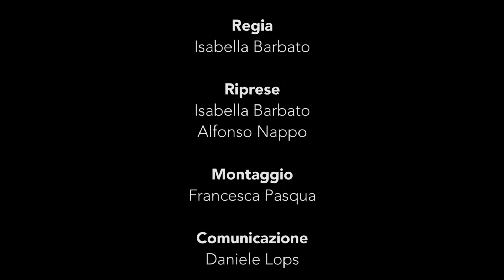SUONNO - MAHATMA MUSIC PROJECT - cover Hna- OUM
Arrangiamenti:   Mahatma World Music Project
Testo:                   Valentina Ranalli & Simone Sannino
Voce:                    Valentina Ranalli
Percussioni:        Gabriele Borrelli
Basso:                  Corrado Calignano
Sax soprano:       Pasquale Di Nunzio
Liuto:                    Franco Ponzo

Registrato al GROOVIN MUSIC STUDIO di Luciano Esposito
Missato e masterizzato al SOULFINGERS STUDIO di Enzo Rizzo
Regia di Isabella Barbato
Riprese a cura di Isabella Barbato e Alfonso Nappo.
Montaggio a cura di Francesca Pasqua.
Grafica di Mattia Di Nunzio
Comunicazione: Daniele Lops

Credits:
Titolo:                    Hna
Artista:                  OUM
Album:                  Zarabi
Licenza youtube
Concesso a:       [Merlin] Harmonia Mundi, Kontor New Media
                               Music (a nome di MUSIC DEVELOPMENT
                               COMPANY), Lof Music, Mdc, Harmunia Mundi,
                               Pias.